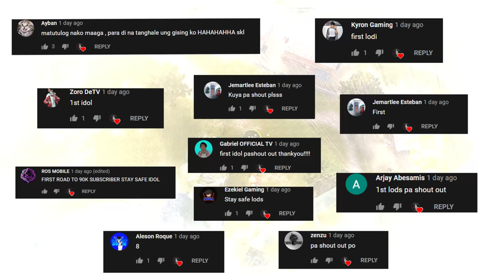DUO SQUAD: WRO PA MORE with JAZONGAMING!(ROS GAMEPLAY)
"TUTOK PA MORE"

PC SPECS:
CPU: I7-9700KF
GPU: RTX 2080 TI Asus turbo 11gb
Memory: 32 GB 3200Mhz RIPJAWS
MOTHERBOARD: MSI z390 tomahawk
500 SSD: KINGSTON
2TB HARD DRIVE DISK

►Chill background Music:
Title: think about it
Type of music: Chill Hip Hop
Mood: Relaxing